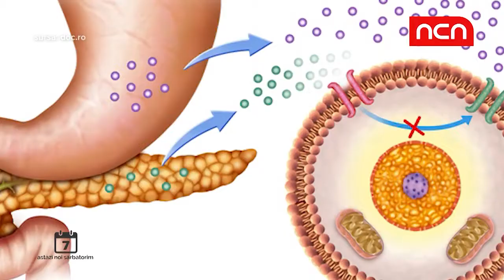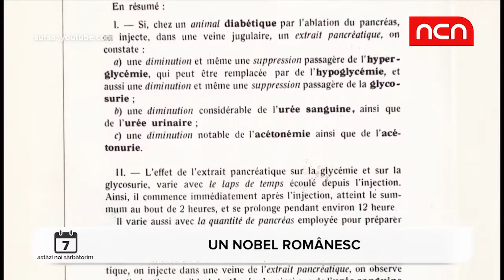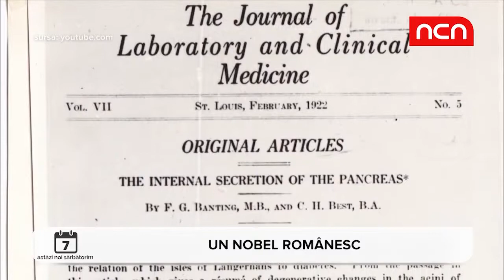Astazi noi sarbatorim - Un nobel romanesc